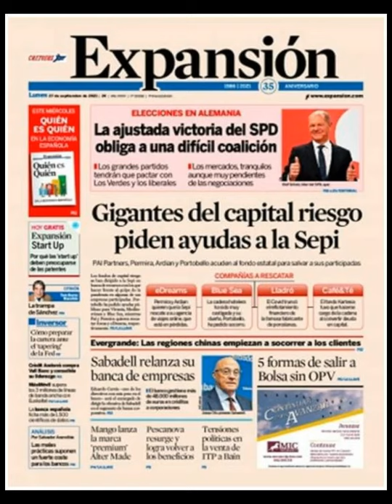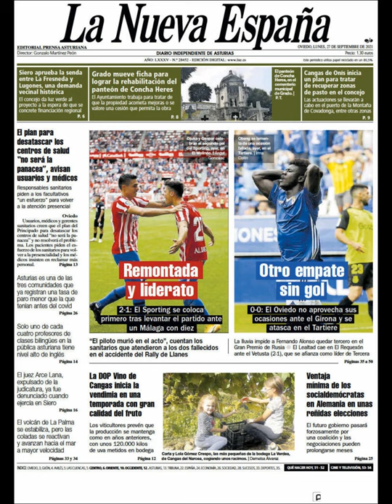Noticias Lunes 27 Septiembre 2021 Titulares Portadas Diarios Periódicos España Spain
Principales Titulares de Noticias en Portadas Diarios Periódicos Españoles del Lunes 27 de Septiembre de 2021 ¿Que le Parecio este día?